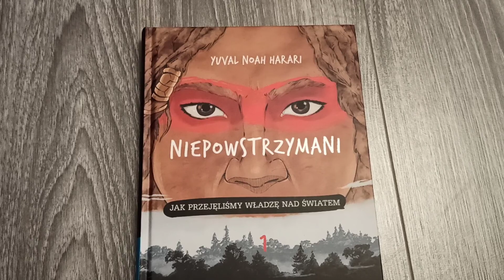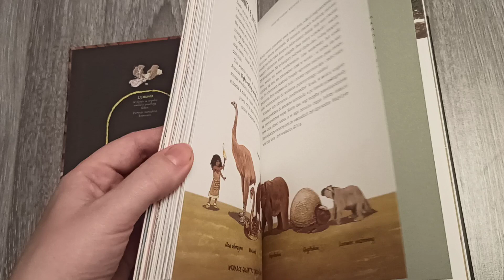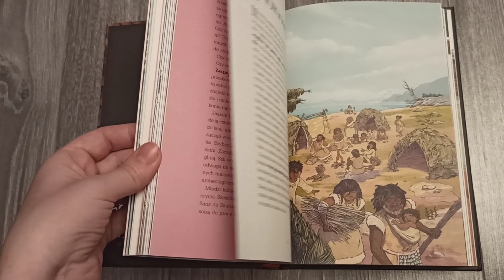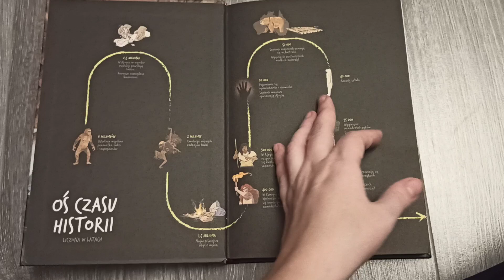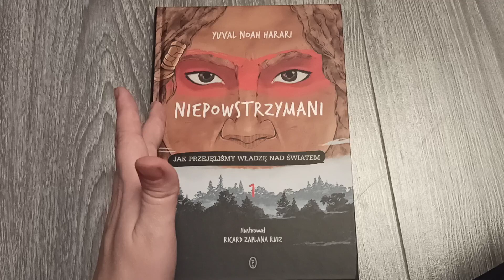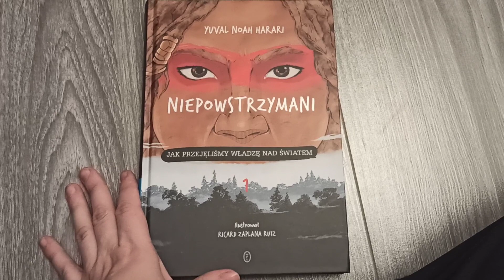,, Niepowstrzymani " cz. 1 Yuval Noah Harari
Premiera 28 września 2022r.
Pięknie dziękuję Wydawnictwu Literackie za mądrą książkę do recenzji🎄🎄🎄